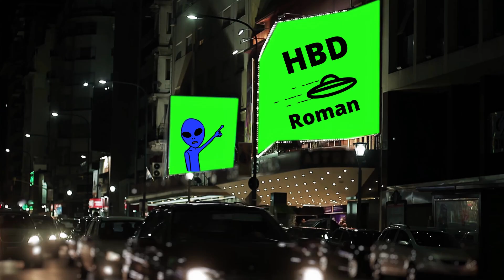Happy Birthday Roman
Let's celebrate ROMAN!  A fun happy birthday video for Roman.